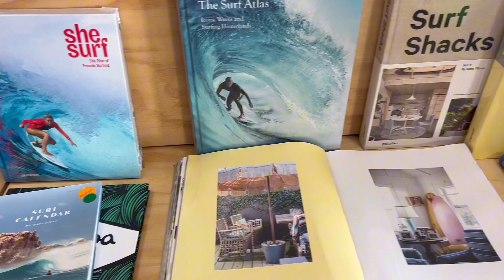surf weekend vlog